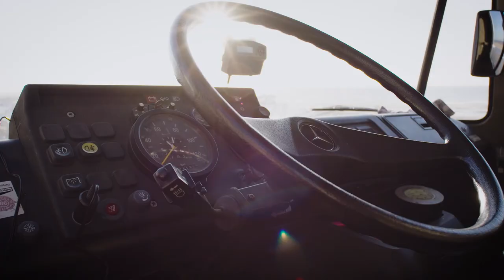Mercedes-Benz Vans | A Fisherman In A Classic T2 Food Truck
Jan loves fishing in the North Sea and sharing his catch. One day he decided to turn his passion into his profession – with a 508 D food truck.